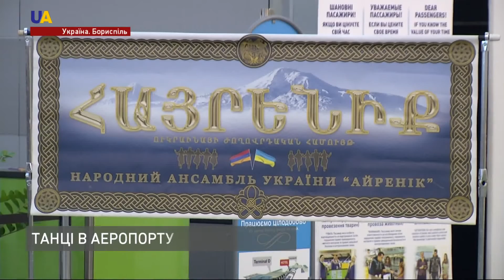Ансамбль пісні і танцю "Айренік" влаштував флешмоб посеред аеропорту "Бориспіль"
Нестримна енергія і багатовікові традиції Вірменії - прямо посеред аеропорту "Бориспіль". Такий розкішний подарунок пасажирам зробили представники вірменської діаспори в Україні.